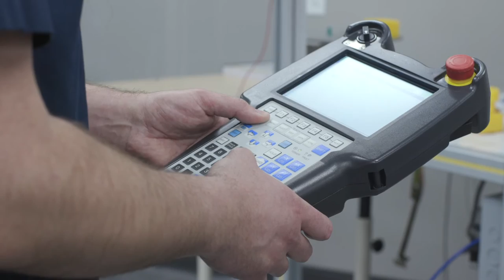Mechatronics at Rock Valley College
This program, offered at Rock Valley College's new Advanced Technology Center (ATC),  prepares you to work in an emerging field that blends skills in mechanical, electrical, and computer systems. Mechatronics technicians and engineering technologists use a combination of mechanical, electrical, computer, and software skills to work with smart technologies, such as robots, automated guided systems, and computer-integrated manufacturing equipment.